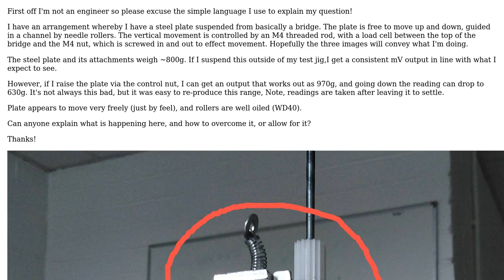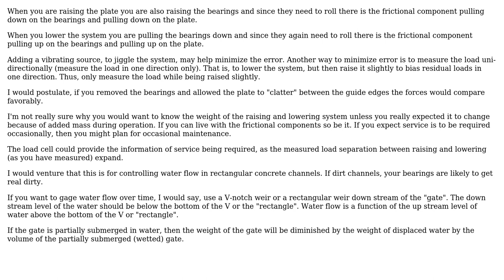Engineering: Inconsistant load cell readings - (static) fiction perhaps?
With thanks & praise to God, and with thanks to the many people who have made this project possible! | Content (except music & images) licensed under CC BY-SA | Music | Images & others | With thanks to user KevInSol user Jim Clark and the Stack Exchange Network Trademarks are property of their respective owners. You are responsible for your own actions.